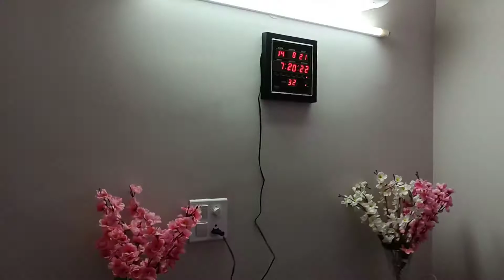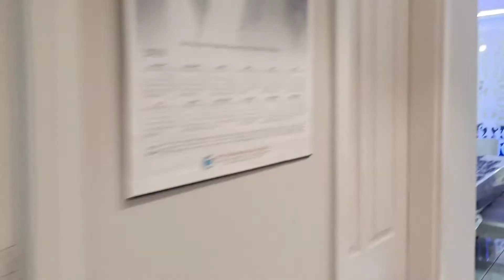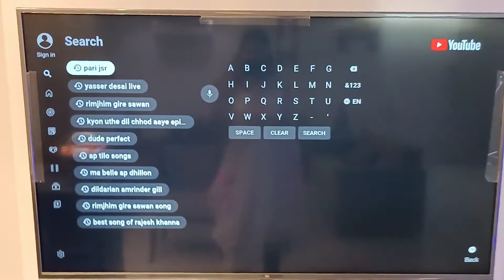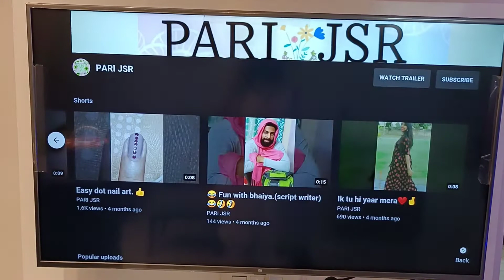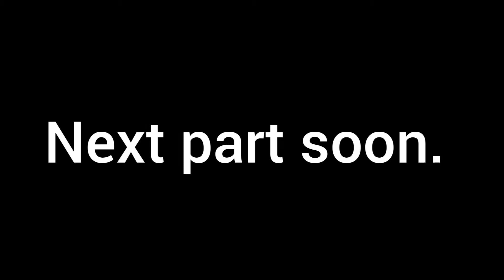TAU(ताऊजी) OR TAIJI(ताईजी) Ke SAATH FAMILYTIME⌚👨‍👩‍👧👨‍👩‍👧‍👦👨‍👩‍👧‍👧👨‍👩‍👧‍👧😄😄😄.... 🌸🌸🌸🌸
WE WILL SOON UPLOAD OUR NEW VIDEO
STAY SAFE